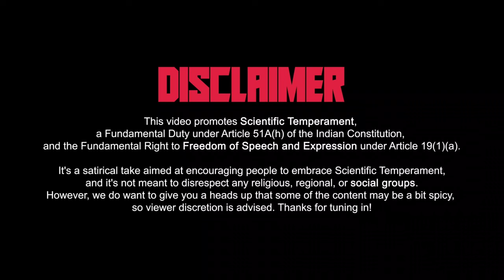Atheist Brother Has Asked Some Good Questions | Zakir Naik | Indian Atheist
Happy Eid! 🌚

LINKS ➡️

Legal Note:

This video promotes Scientific Temperament, a Fundamental Duty under Article 51A(h) of the Indian Constitution, and the Fundamental Right to Freedom of Speech and Expression under
Article 19(1)(a).
It's a satirical take aimed at encouraging people to embrace Scientific Temperament, and it's not meant to disrespect any religious, regional, or social groups.
Act. The material is used for the purposes of criticism, commentary, teaching, research, and news reporting, which are considered
transformative and non-commercial uses that do not significantly harm the market value of the original work.